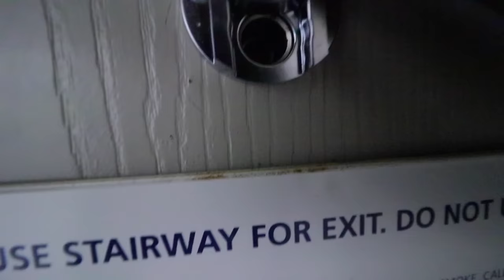Customer Pulls up UNINVITED!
Follow My
Socials: